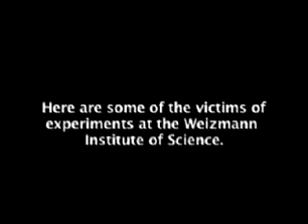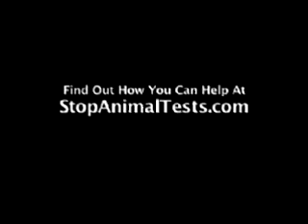Tests on Cats and Monkeys / Tierversuche an Katzen und Affen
..at Weizmann Institute, Israel.
..am Weizmann Institut in Israel.

Bei den Experimenten werden Affen und Katzen Löcher in die Schädel gebohrt, um die Hirnrinde freizulegen. Daraufhin wird ein spezielles Färbemittel direkt auf das Gehirn aufgetragen, um so die elektrische Aktivität von Gruppen von Nervenzellen zu beobachten und diese zu fotografieren. All diese Experimente fallen unter die sogenannte „Grundlagenforschung" (die Versuchs- und Irrtumsmethode) und finden keinerlei praktische Anwendung in der Human- oder Veterinärmedizin.

Was könnt ihr tun, um sie zu stoppen?
Schreibt Protestbriefe- oder Mails an:

Bundesministerium für Bildung und Forschung
Heinemannstr. 2
53175 Bonn

American Committee for the Weizmann Institute of Science

Oder direkt bei Vereinen gegen Tierversuche:
Aerzte-gegen-Tierversuche.de
Stoppt-Tierversuche.de
StopAnimalTests.com

DANKE!
THANKS!